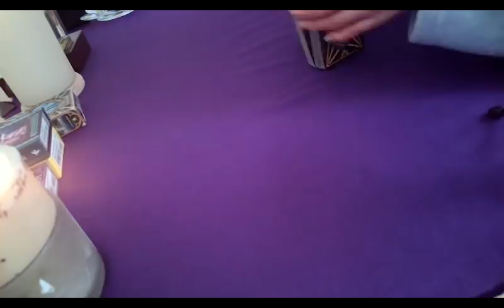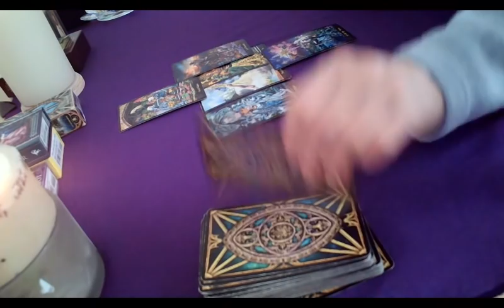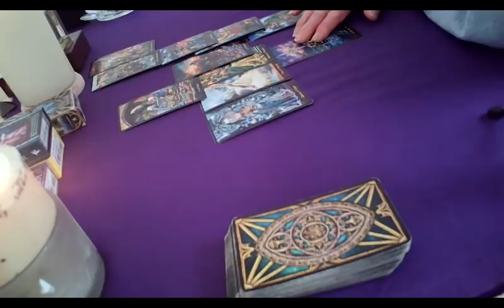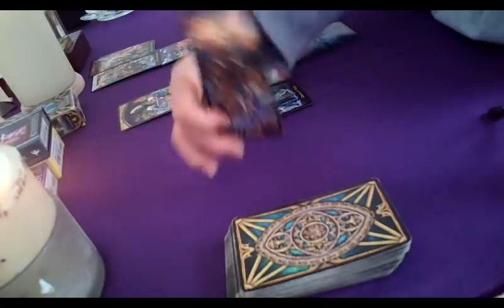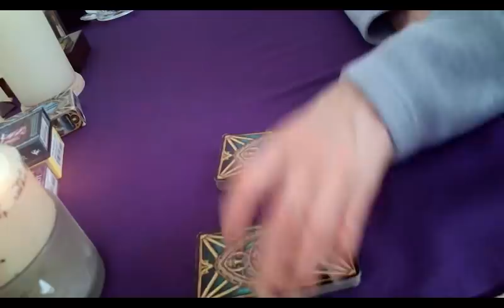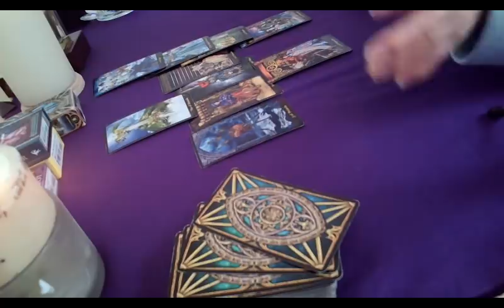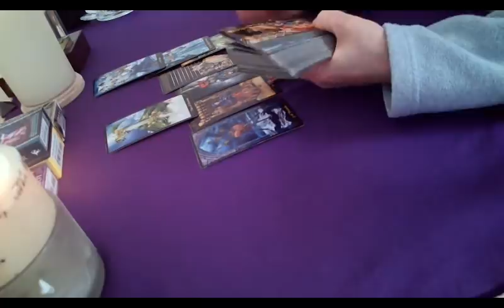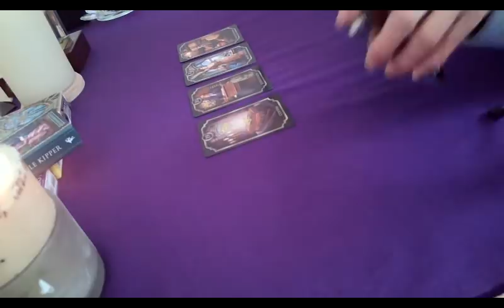푸틴은 기어코 전쟁을 일으키나?